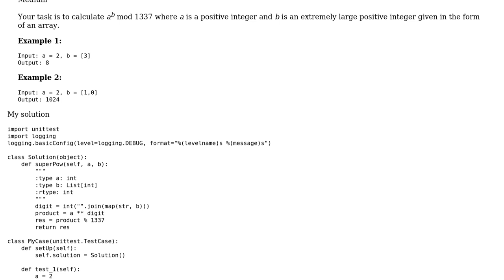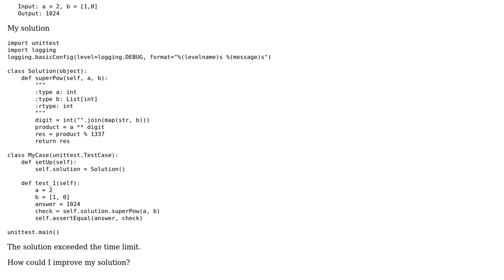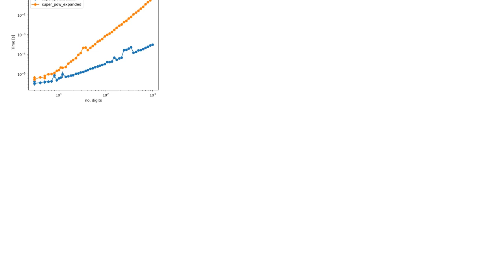Exceeded time limit to solve super pow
With thanks & praise to God, and with thanks to the many people who have made this project possible! | Content (except music & images) licensed under CC BY-SA | Music | Images & others | With thanks to user Graipher user Alice user 200_success and the Stack Exchange Network Trademarks are property of their respective owners. You are responsible for your own actions.